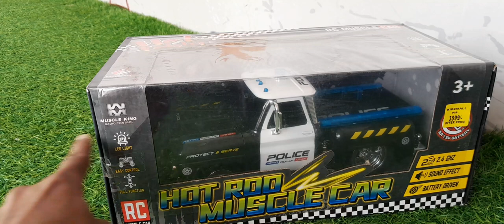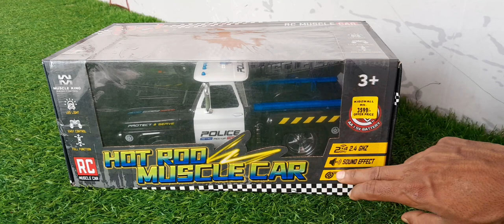remote control muscle police car unboxing And Testing Vicky Rajput Vlogs